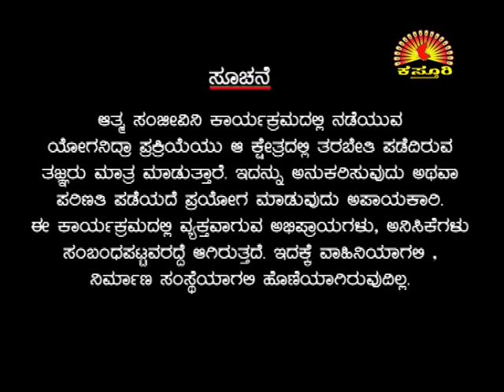Dr. MANJUNATHA SHASTRY KASTURI TV ZEE KANNADA JANMA JANMANTHARA ATMA SANJEEVINI Epi 153 29 0516